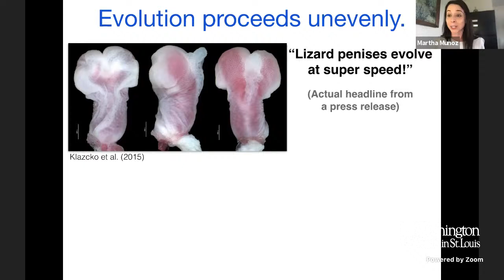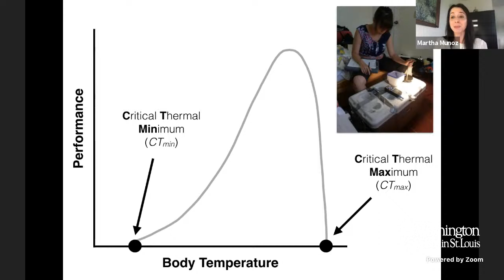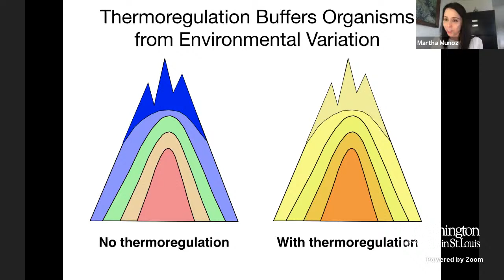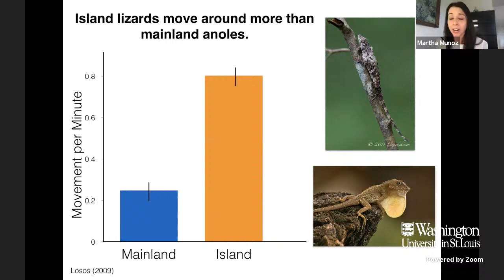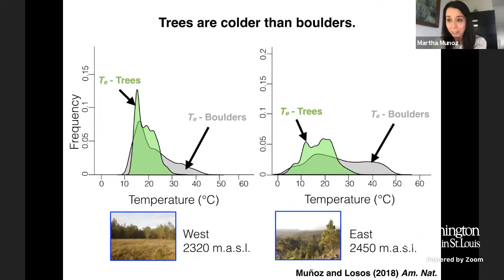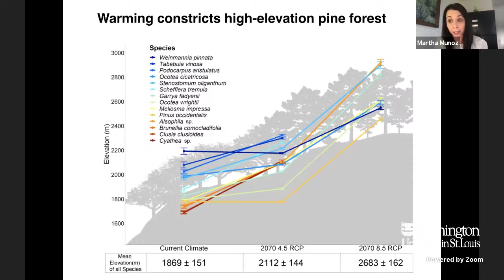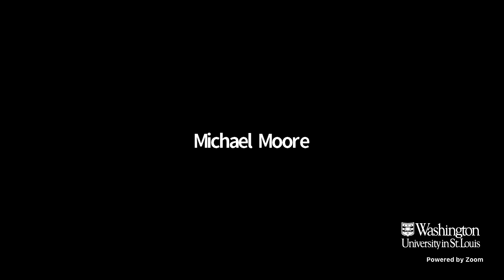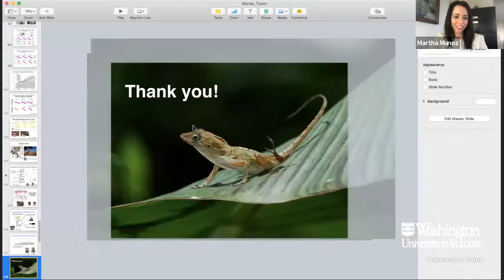Tyson Seminar Series-Dr. Martha Muñoz